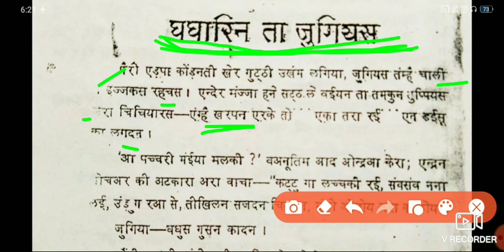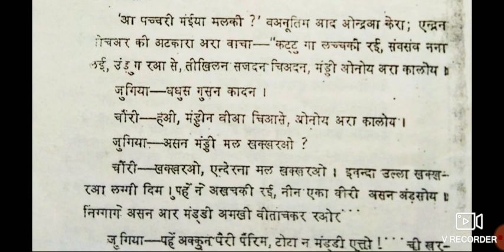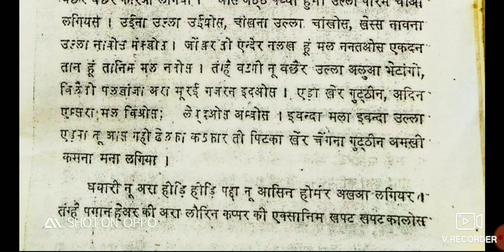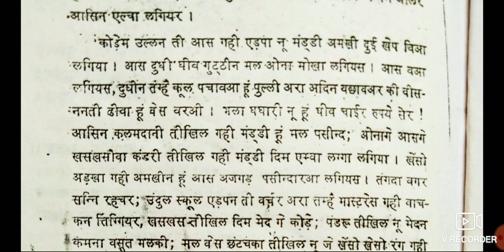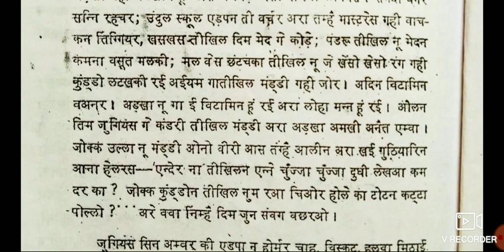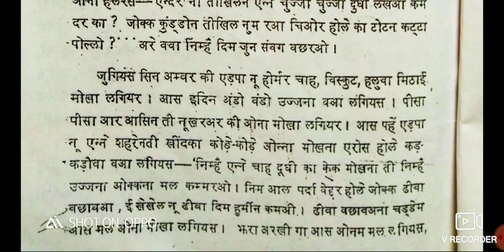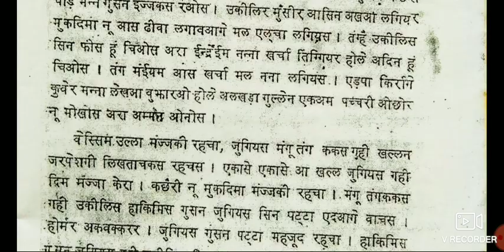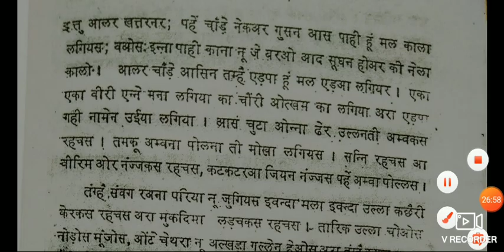पुथी-इन्नेलंता।टूडुस इग्नेस कुजूर। खीरी-घाघरिन ता जुगियस।kurukhlanguagelearninhindi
पुथी-इन्नेलंता। टूडुस- इग्नेस कुजूर। खीरी-घाघरिन ता जुगियस।

Your queries -